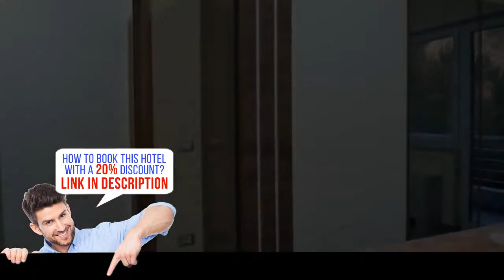Currila Apartments Durres, Durrës, Albania, HD Review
Book it now! Save up to 20%
Currila Apartments Durres   sells fast on our site.    Located in Durrës, Currila Apartments Durres offers self-catering accommodation. This air-conditioned property features a balcony with an outdoor dining area and panoramic sea views. Free WiFi access is available throughout.
The apartment includes a dining area, a seating area and a flat-screen TV with satellite channels.  There is a well-equipped kitchenette with a microwave and a refrigerator. The private bathroom has a bath and a shower.
For guests who wish to explore the local area, the Port of Durres is 1.9 miles from the property and Durres Amphitheatre is a 15-minute walk away.
Tirana Airport is located 22.4 miles from the property.